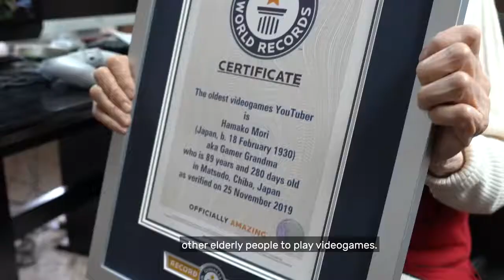پیرزن گیمر ژاپنی در رکورد گینس old game japan